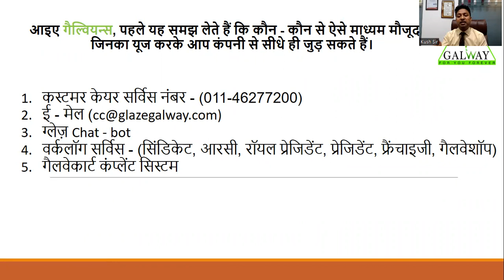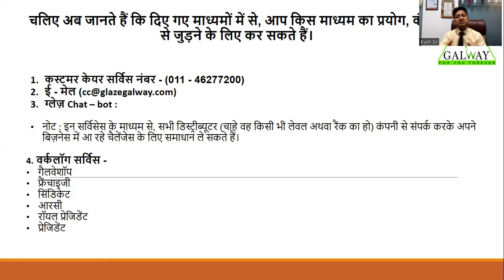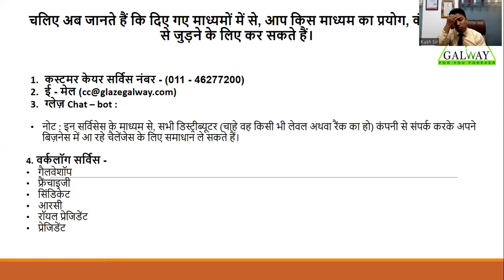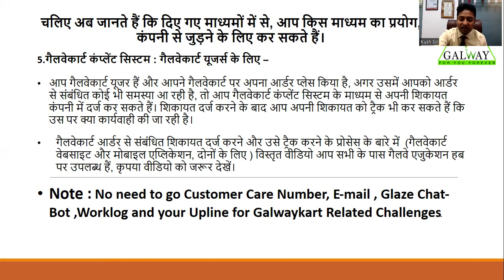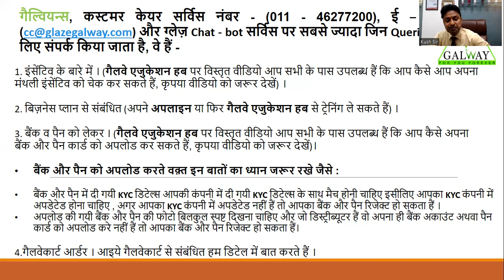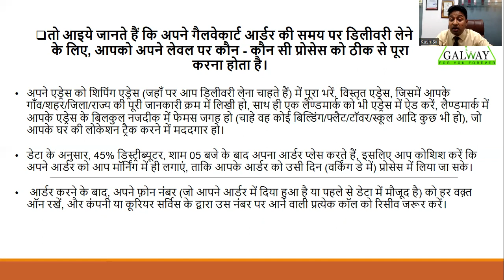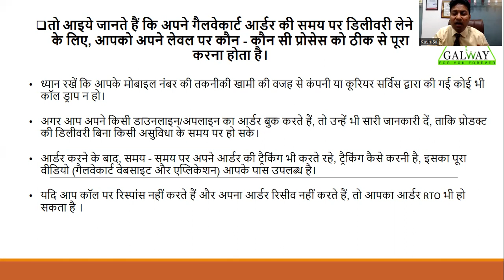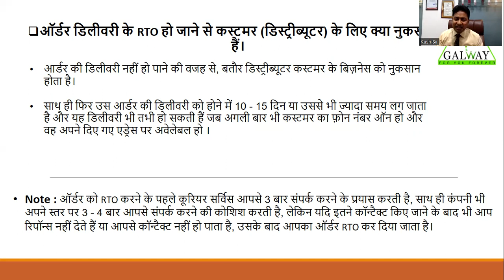Galway All Help Line For Distributors II Kush Sir